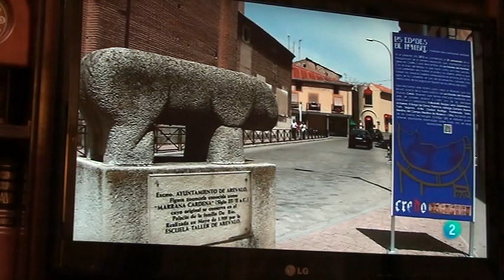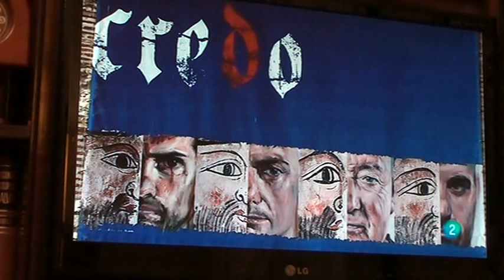20130908113433 Arevalo A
Arevalo Las edades del Hombre A